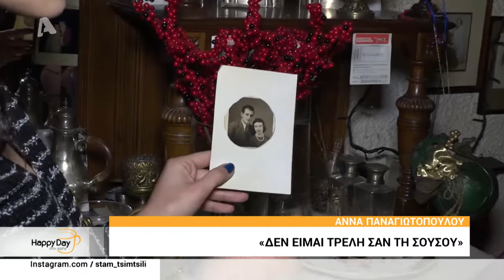Η Άννα Παναγιωτοπούλου στο Happy Day στον Alpha